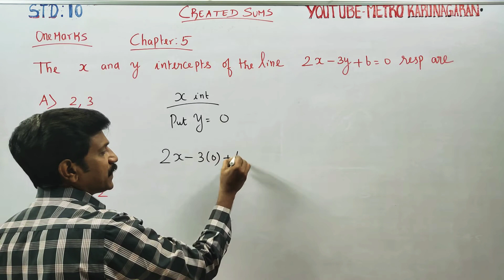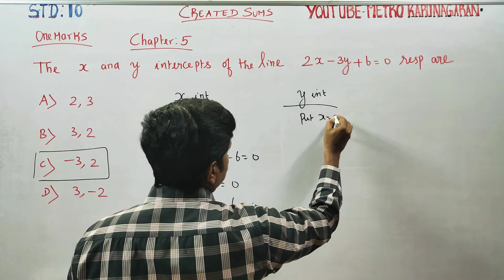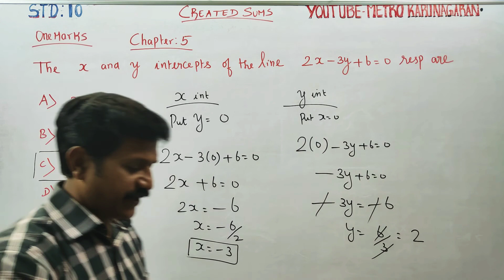10th Std Maths Created Sum The x and y intercepts of the line 2x-3y+6=0 respectively are